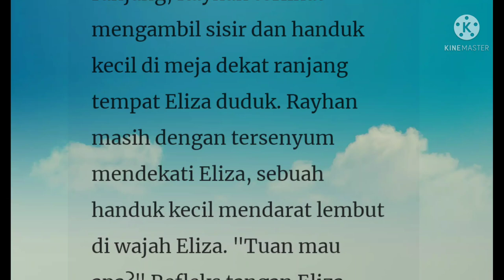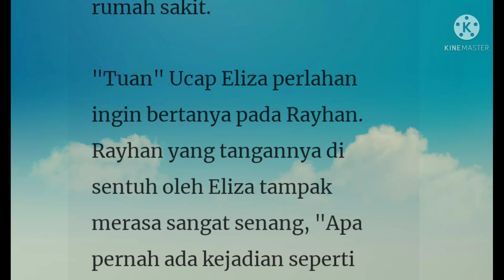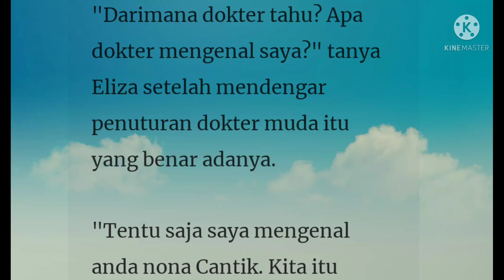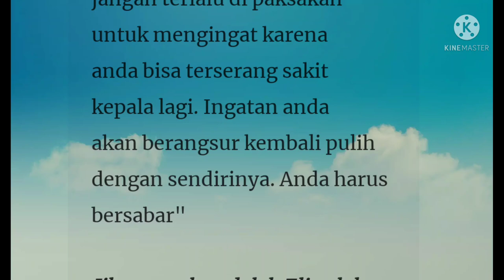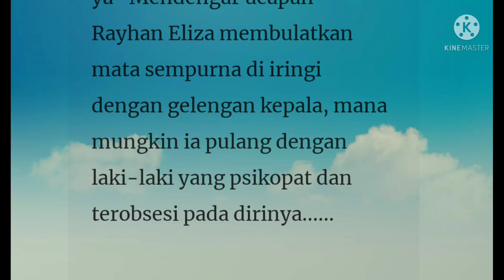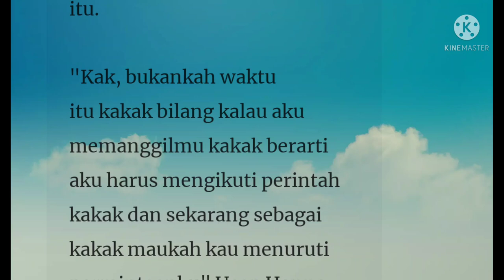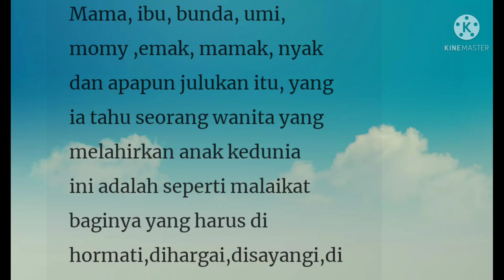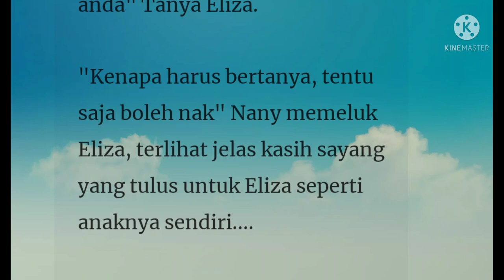Gadis Penyelamat Episode 72-73